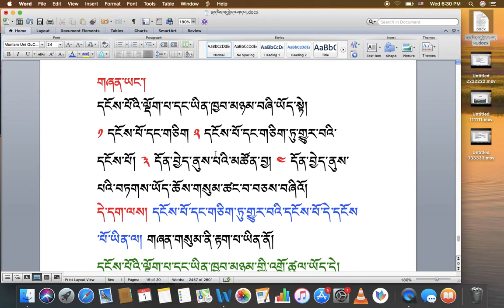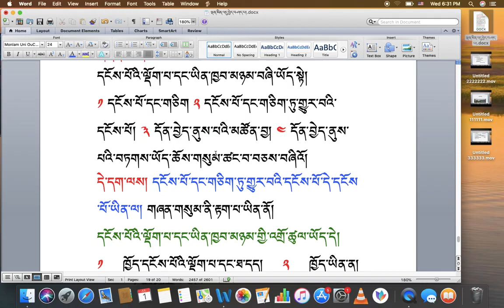རིགས་ལམ་སློབ་ཁྲིད།། 104 ལྡོག་པ་ངོས་འཛིན། ( ང ) DIALECTIC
རིགས་ལམ་སློབ་ཁྲིད།། 104
ལྡོག་པ་ངོས་འཛིན། ( ང )